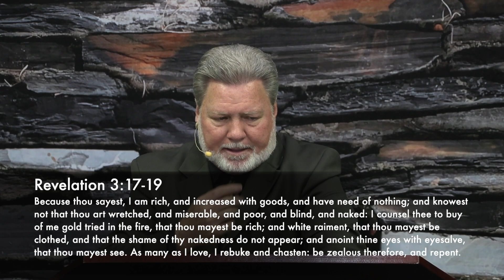6/12/23 Has America Become A Harlot Nation Pt XXVII HD David Lankford